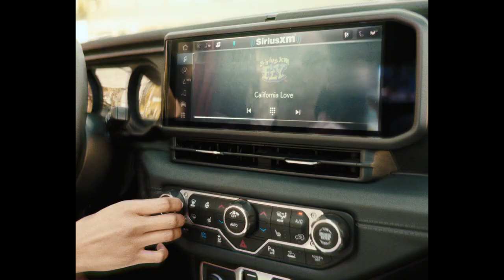Famous for Freedom “California Love” New 2024 Jeep® Wrangler